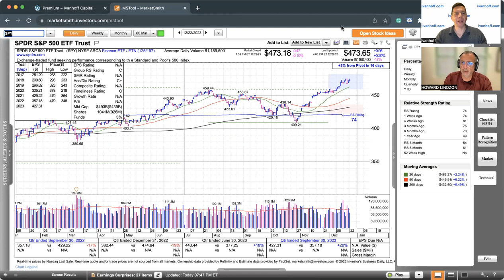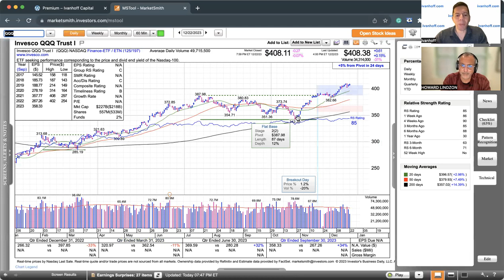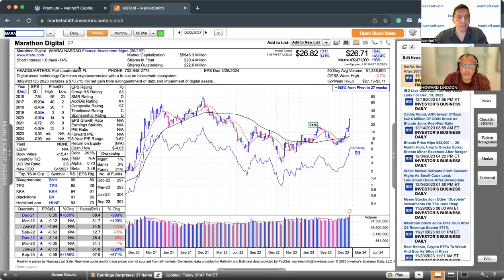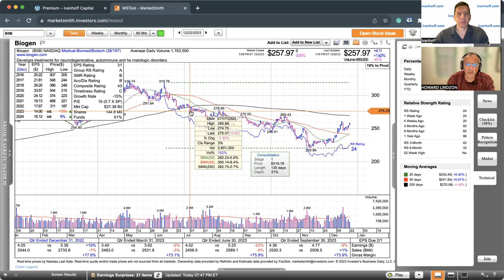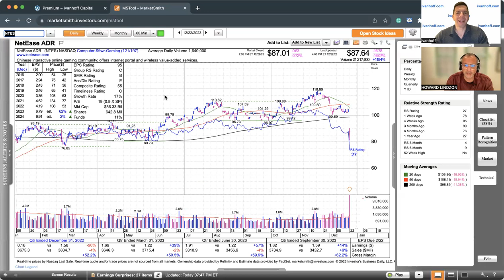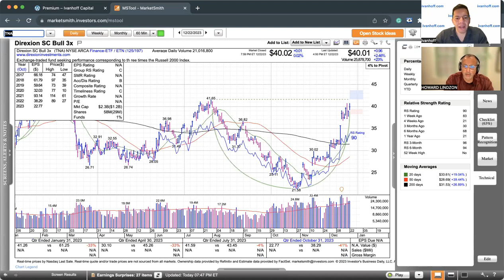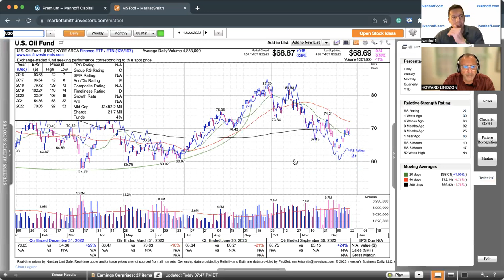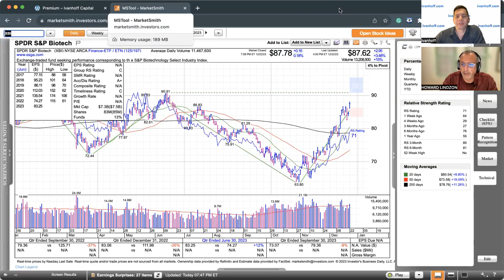Momentum Monday - What Could Stop the Current Rally?